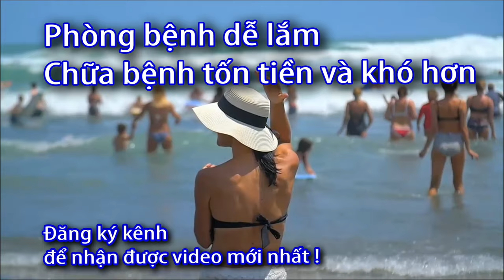Cách lựa chọn máy đo huyết áp phù hợp?